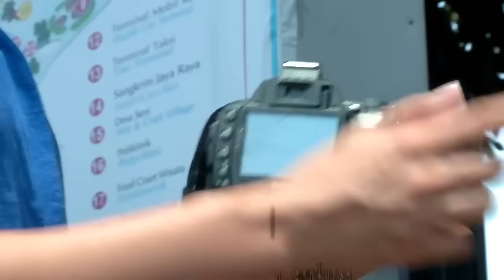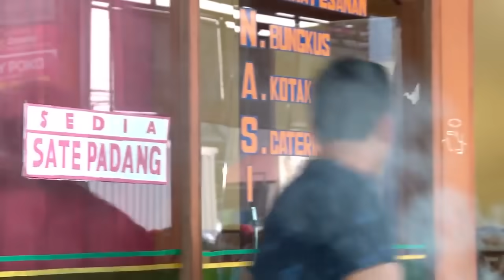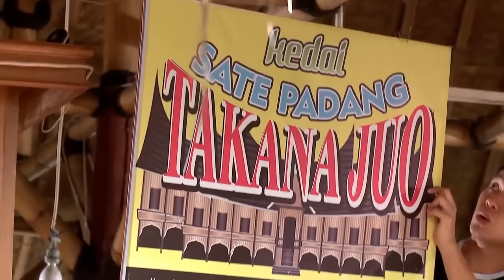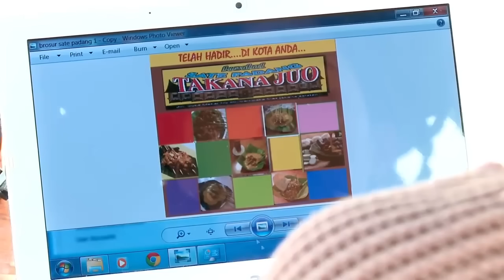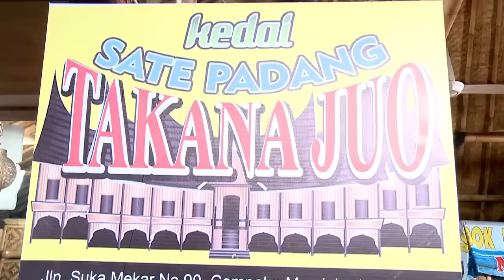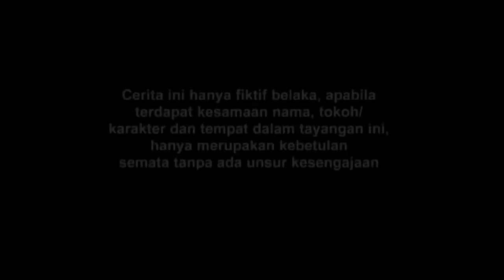Tertusuk Cinta Sate Padang - Ferly Putra & Anggika Bolsterli